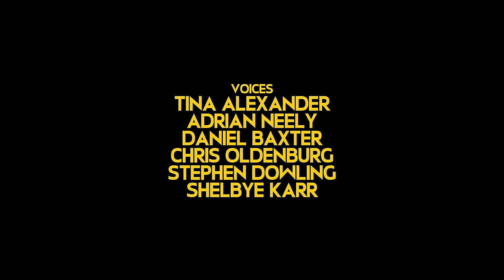How Captain Marvel Should Have Ended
Please Don't spoil Endgame in the comments!  And if you don't want Endgame spoiled, avoid the comments like the plague!